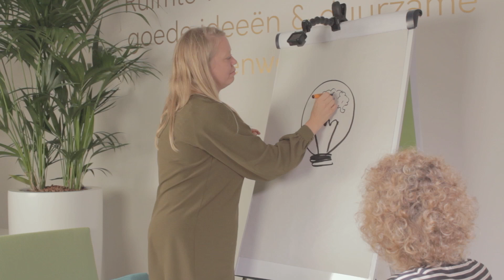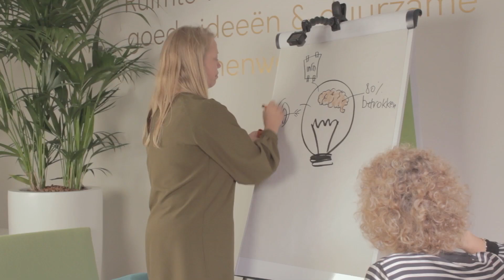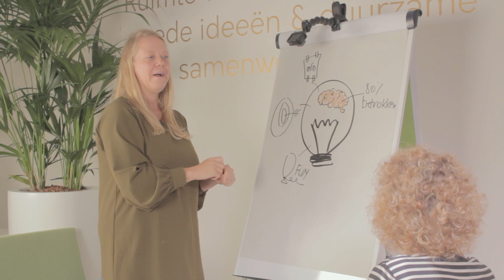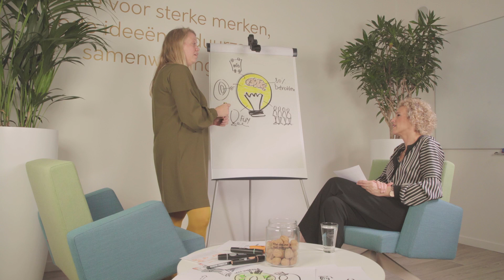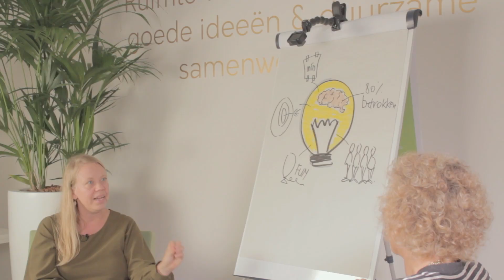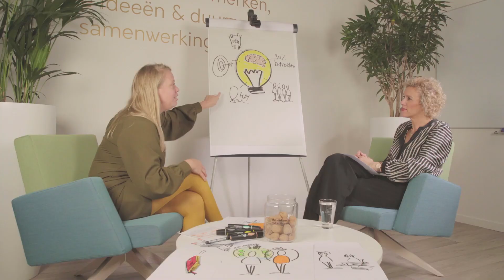Visual Facilitation met Birte Kooken - MarkeTONC Academy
Wat is 'Visual facilitation' en hoe kan deze manier van communiceren bijdragen aan het succes van jouw onderneming. Ontdek het in deze video door het interview van Charlotte Cools (zaakvoerder The Online Nut Company) en Birte Kooken (visual facilitator en zaakvoerder reBoot).

🎓 MEER ONLINE MARKETING TIPS?